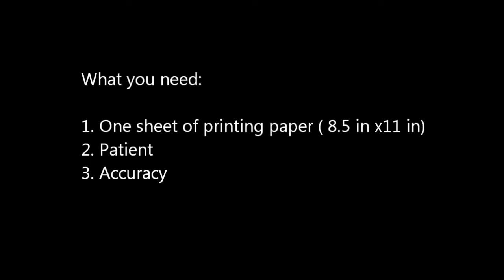Papierflieger selbst basteln. Papierflugzeug falten - Beste Origami Flugzeug | Solar Wings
Papierflieger selbst basteln. Papierflugzeug falten - Beste Origami Flugzeug

✈ Komplexitätsgrad: Medium
✈ MATERIAL:  A4 [20 £ oder 24 lb]

✈ FOLDING HINWEIS: Sie müssen das Flugzeug genau, um eine perfekte Papierflieger, die gut fliegen können falten. Auch, seien Sie kreativ und stellen Sie die Ebene, wenn Sie benötigen.

Wenn Sie meine kreative Arbeit zu schätzen und wollen eine Hand zu geben, um mich zu halten den Kanal und erstellen mehr cool Papierflugzeuge, bitte unterstützen Sie! Jeder Cent wird mir helfen, eine bessere Ausrüstung zu kaufen, um die künftigen Videos zu verbessern.
Auch, wenn Sie wollen, schicke ich das Flugzeug, lassen mir eine Mitteilung und zu spenden, um mich mit einem kleinen Geldbetrag für Verpackung und Versand.